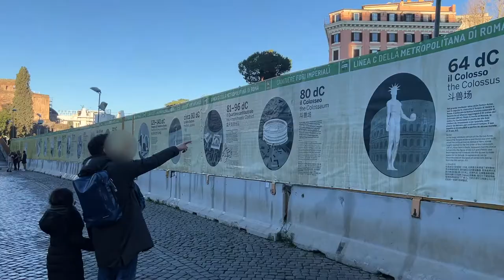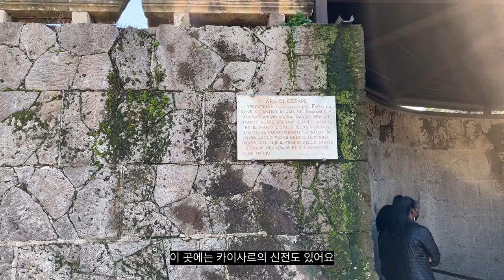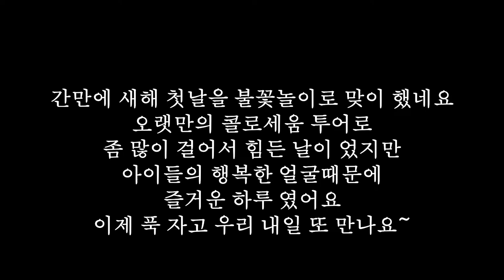Sub)🇮🇹 로마 여행 vlog 3ㅣ로마에서 새해 불꽃 놀이! 불꽃놀이 핫 스팟 ㅣ콜로세움 l 포로 로마노 l 카페 타짜도르ㅣCipissoㅣ로마 4인 가족여행 ㅣ로마여행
아이와 함께하는 로마 여행 6박 7일 중 셋째날을 소개해 드립니다
저희 일정이 정답은 아니지만 많은 도움이 되실거에요.

셋째날 일정은  :
콜로세움
포로 로마노
카페 타짜도르
Cipisso
불꽃놀이
입니다

로마에서의 모든 일정 곧 업로드 됩니다

로마 최고의 호텔부터 숨겨진 맛집까지...

로마 리뷰:
- 진짜 오래 참았다, 로마 간다!! 6박7일 로마여행 기록ㅣ 백신여권 ㅣ로마 예고편 ㅣ 로마 4인 가족여행 ㅣ로마 여행 ㅣ유럽 여행 ㅣ유럽여행

- 로마에서 최고 위치 호텔리뷰 ㅣ 호텔 솔레 알 판테온 로마 ㅣ로마 호텔 ㅣ럭셔리호텔 ㅣ위치 최고 ㅣ 4인 가족 로마 여행ㅣ유럽 여행 ㅣ유럽여행

-로마 1일차! 6박7일 로마여행 기록ㅣ 호텔 솔레 알 판테온ㅣCIPASSOㅣ트레비 분수ㅣ로마 4인 가족여행  ㅣ로마 여행 ㅣ유럽여행 ㅣ로마 호텔ㅣ로마 맛집

-로마 2일차! 6박7일 로마여행ㅣ바티칸ㅣ베드로 대성당ㅣHEDERAㅣPizza e Mozzarellaㅣ나보나 광장ㅣ산티냐시오 성당ㅣ로마 4인 가족여행 ㅣ로마여행